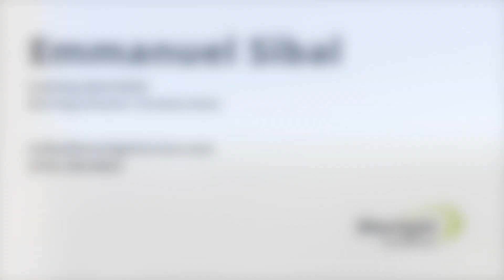4866 & 4900 Bathurst Street North York Apartment- 1BD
Emmanuel Sibal
Leasing Specialist
Serving Greater Toronto Area

Attractively landscaped properties offer 1, 2, and 3 bedroom well-maintained North Toronto condo-style apartment rentals without the fees.  Located close to the highway and area amenities, suites are beautifully renovated with dark cabinetry, stainless steel appliances, gleaming hardwood floors and chic bathrooms.

Community
With public transit outside your apartment, in this quiet neighbourhood you will have access to all the conveniences located on Bathurst street from drugstores to grocery and entertainment options.  North York soccer fields are across the street and Northview Heights Secondary School is moments away.   If you are looking for greenspace, Acona and Antibes Parks are close by and the walking paths of the Finch Corridor and the Dufferin Creek amenities are easily accessed.

Rental Process
View our 360-degree virtual tours, which give a general sense of unit layouts and finishes. We also encourage you to schedule a personal showing with myself and I would be happy to safely tour you through amenities and available suites.

Online Payments and Communications
Property Vista resident portal is available to ensure the ease of rental payments, maintenance requests, and communication with property management – all accessible online from your personal device.